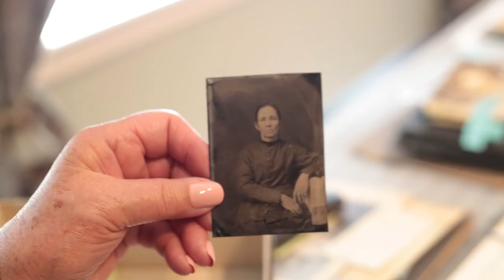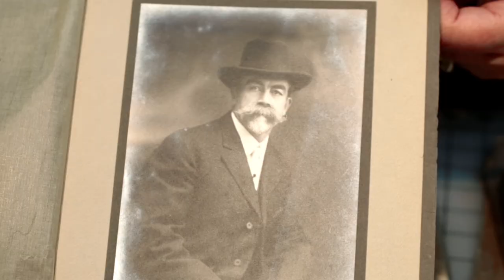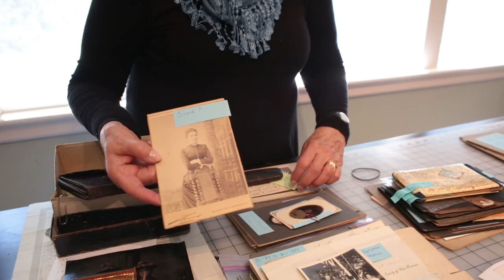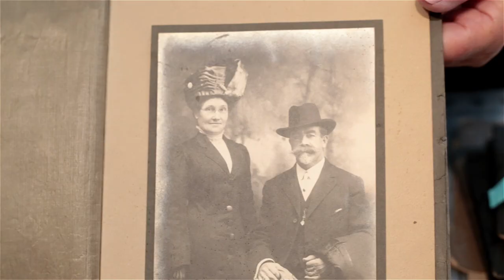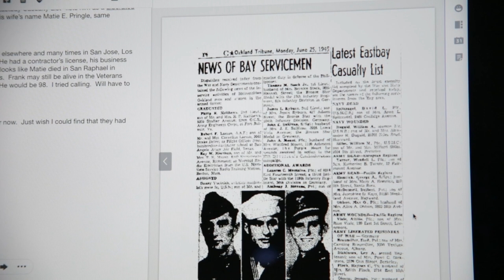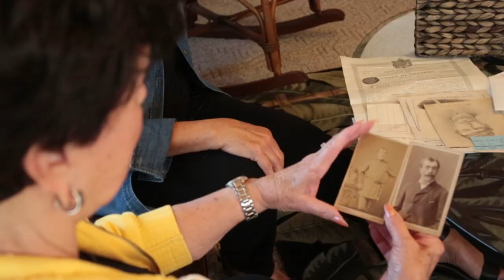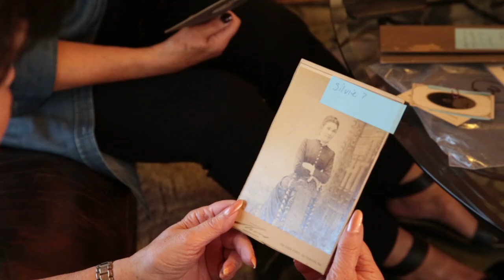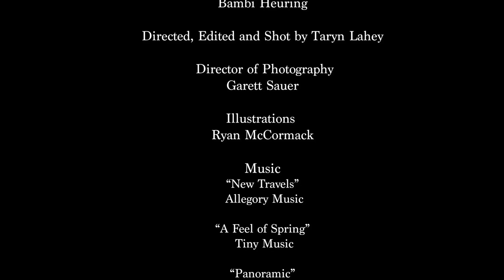Dear Marie: a short documentary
Oakland, California 1955: 7 year-old Sandy watches as her father answers the door to an old woman who asks him to keep a box of family photos and legal papers safe until she can come back for them- but she never does. over 60 years later Sandy searches for any living relative of the mysterious woman, so she can return the collection to it's rightful owners once and for all.

Directed by Taryn Lahey,
Featuring Sandy Lahey
Illustrations by Ryan McCormack,
music is fully licensed.